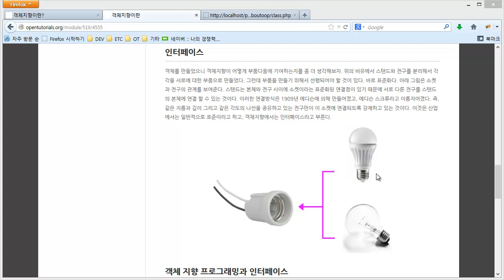인터페이스 (3/4)